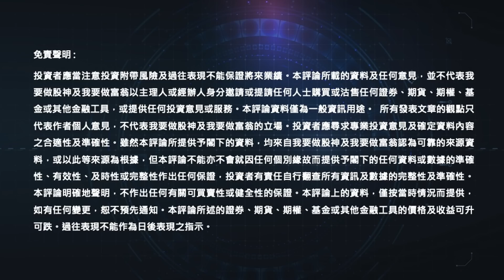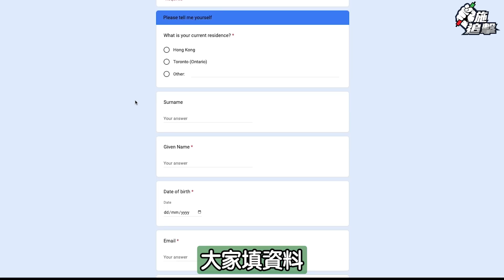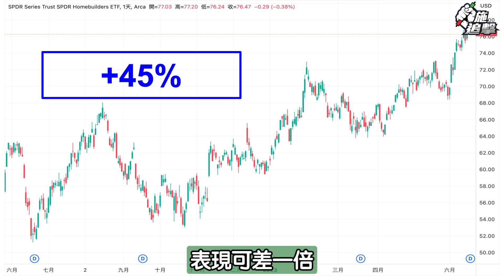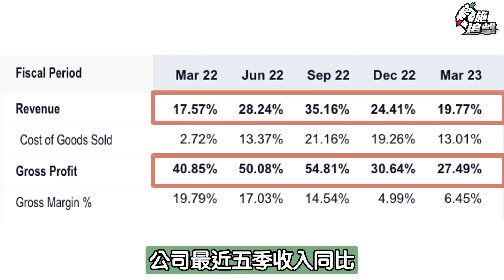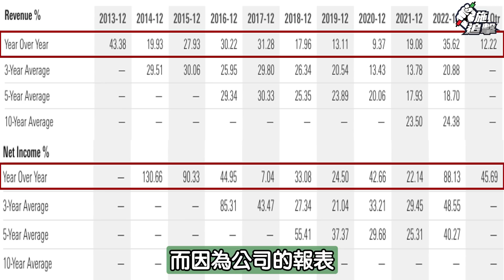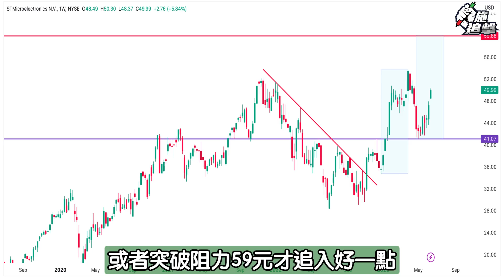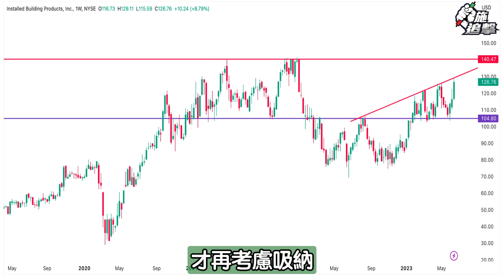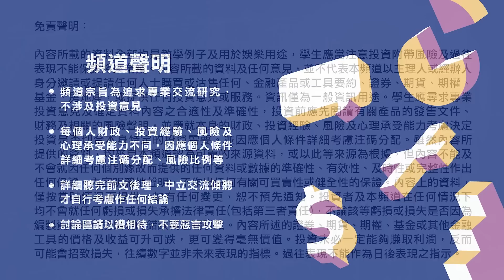3隻股票仍然低估！股市「爆煙花」第一站已到！仍有上升空間？【施追擊】｜DHI霍頓 +60% META +50%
標普第一站目標4400點已到！如果你已經止賺，套現出來的錢，有甚麼值得再吼呢？今集挑選了三隻仍然低估的美股和大家分享，配合技術圖表分析，入場價和目標價可看到哪裡？

施傅免費試堂分享會【把握股市最後煙花！】 (online)

🇭🇰香港請人:
1. Programme Assistant (節目助理)
2. Cyber Security Consultant (contract basis)

如有興趣加入我們大家庭，你可以：
1) 請盡快填寫以下Google Form表格 *須登入Google帳戶 或

施傅用了廿年以上！一站式環球投資平台，33個國家/地區、135個市場的股票、期權、期貨、外匯、債券和基金都可交易！進入連結了解更多詳情：